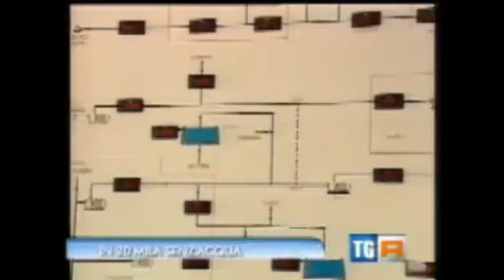PERUGIA: IN VENTIMILA SENZA ACQUA